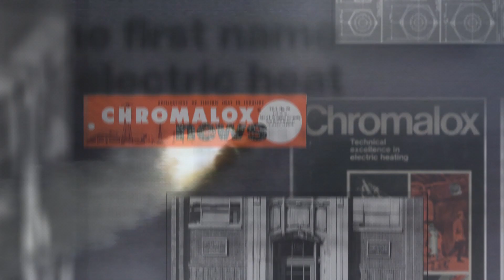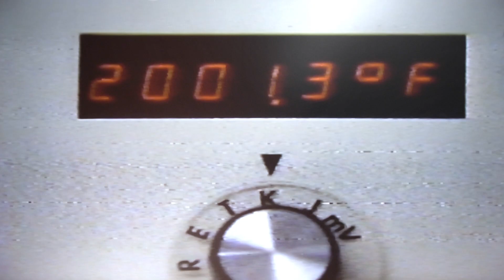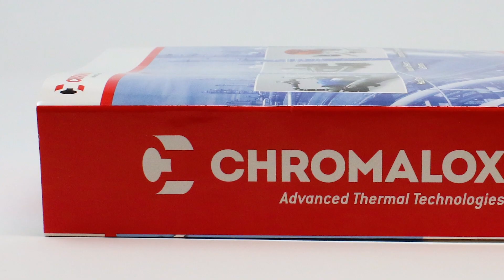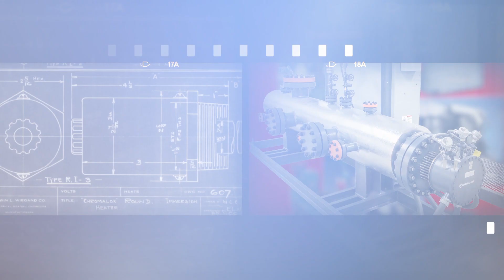Chromalox - 100 Years - Web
321+Creative
321+Shooting
321+Editing
321+Motion Graphics